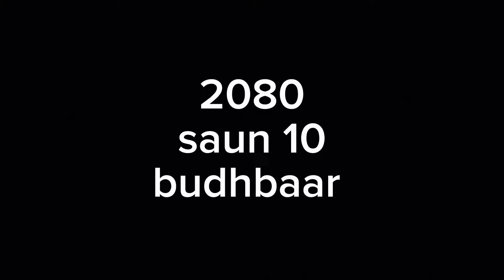Finally sourabh joshi vlogs sanga vet vayo😍indian no.1 vlogger ❤️||Vlog 42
Rawshanpantvlogs funny comedy trend nepal kanchanpur Rawshanpantvlogs India saurabh joshi vlogs#viral